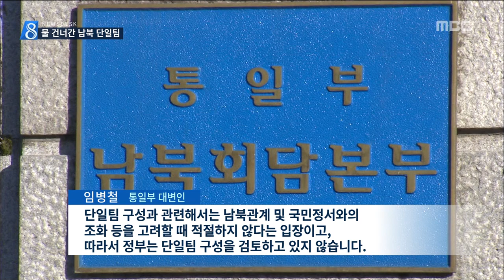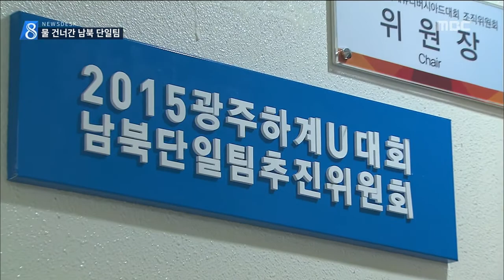[뉴스데스크]"남북단일팀 적절치 않다"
(앵커)
유대회 남북 단일팀 구성이
사실상 물건너 갔습니다.

정부는 남북관계와
국민정서를 고려할 때
부적절하다는 입장을 밝혔습니다.

구체적으로 뭘 말하는 건지는
잘 모르겠습니다만
어쨌든 흥행 카드 하나는 잃게 됐습니다.

보도에 정용욱 기자입니다.

(기자)

지난주 북한이
유대회에 8개 종목,
108명의 선수단을 보내겠다고
신청서를 제출했을 때만 해도
남북단일팀 구성은
가시화되는 듯 했습니다.

그런데 정부가
단일팀 구성에 난색을 표시하며
제동을 걸었습니다.

현 남북관계 등을 고려했을 때
적절치 않다며
현재 방침대로라면
단일팀 구성이 어렵다고 밝혔습니다.

◀인터뷰▶

통일부는 그러면서
북한 선수단이나 응원단 참가는
반대하지 않고,
북한 선수단 경비지원 여부는
과거 선례 등을 고려해서
검토해 보겠다고 말했습니다.

정부의 불가 방침에
조직위 역시
남북단일팀 구성을 사실상 접었습니다.

통일부를 거치지 않고
북측과 접촉을 할 수가 없는 상태에서
지난해 인천 아시안게임 이후
공식적인 협의를 중단했다는 겁니다.

◀녹 취▶

조직위는 대신 대회 흥행카드로서
판문점을 통한 성화 봉송이나
북한 응원단 참가에 공을 들이고 있습니다.

정부의 의지가 부족한 가운데
단일팀 구성에 대한 기대가
물거품이 될 처지에 놓였습니다.